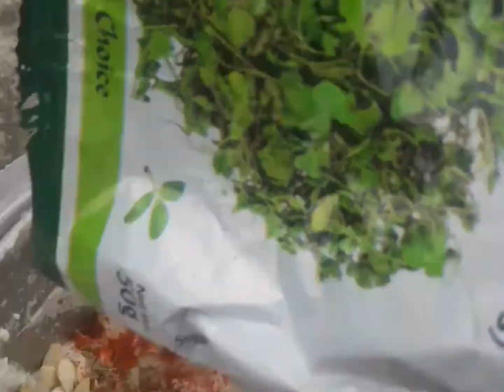ପାଣି କଖାରୁ ବଢ଼ି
#👌❤ଦେଶୀ  ପାଣି  କଖାରୁ  ବଢ଼ି❤👌
ପୁରା ଓଡ଼ିଆ ବାସୀ ଙ୍କର ପ୍ରିୟ ବଢ଼ି